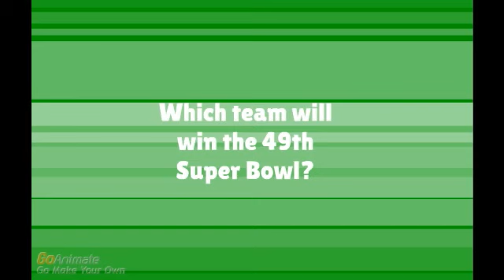Scootatoo Misbehaves At The Superbowl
Credit To Me, Shawn Brunner, Sebby S. Truesdail, SkrillexYes LilWayneNo, Skyler Hawkins, Inez Thomas, Scott the BLU Scout,  Alex Kimble, Kenny Clark, Taylor The Hayniac, TheColossalD, LouieLouie96 andanna, Taylor Jolicoeur, and TheWBYes TheCWNo.